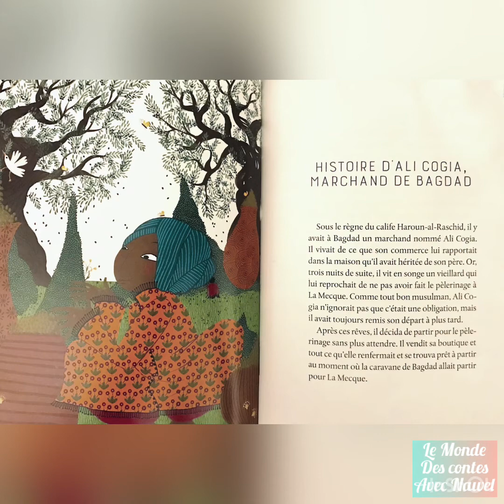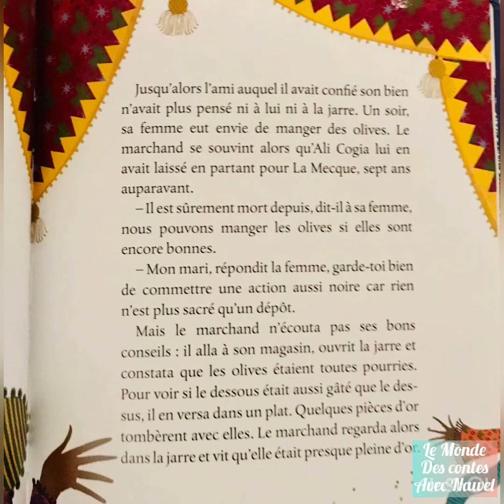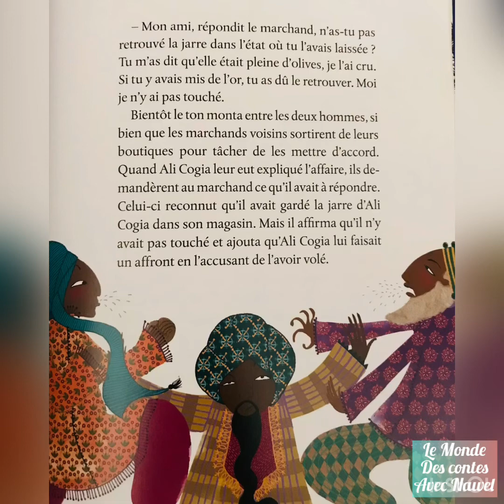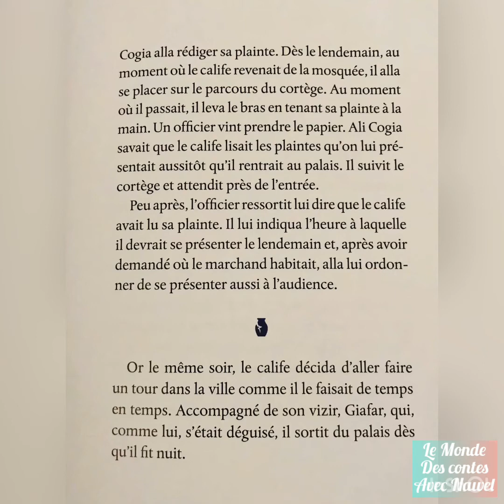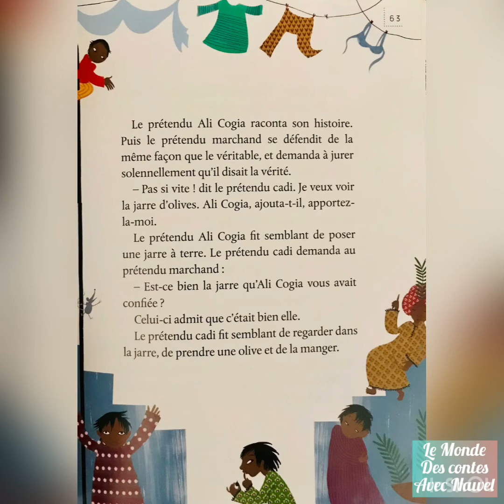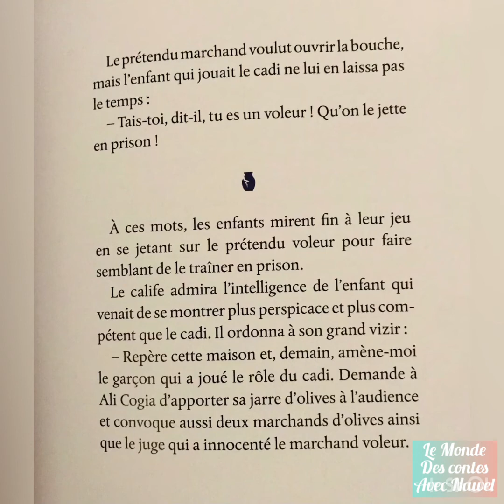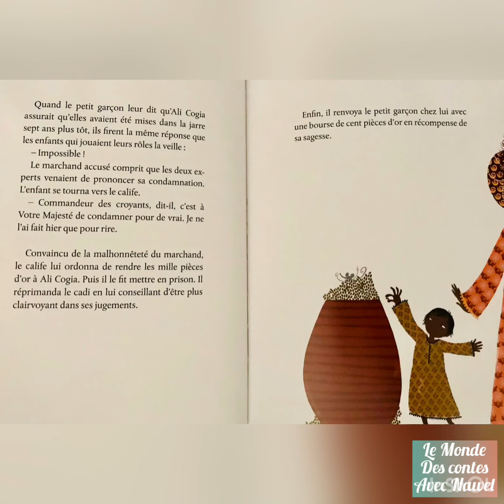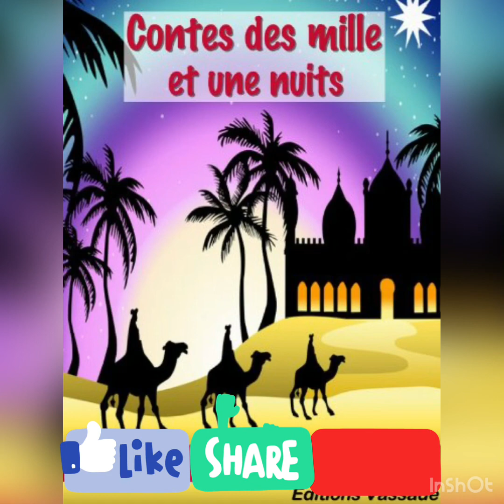L’histoire d’Ali Cogia et le Marchand de Bagdad💰1001nights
Une belle histoire de sagesse et justice des Mille et Une Nuit qui parle d’un Marchand de Bagdad.